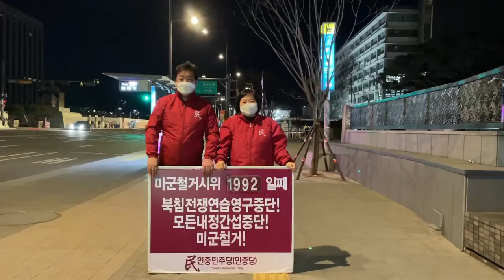2022.1.1 미군철거시위 1992일째! 노천당사투쟁 673일째! 00-03 사수투쟁!